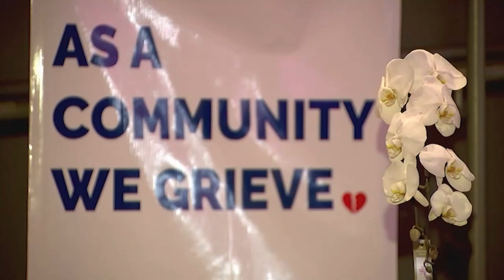Farmworker pleads not guilty to killing 7 at Half Moon Bay mushroom farms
A farmworker charged with killing seven people last month in back-to-back shootings at two Northern California mushroom farms pled not guilty Thursday.